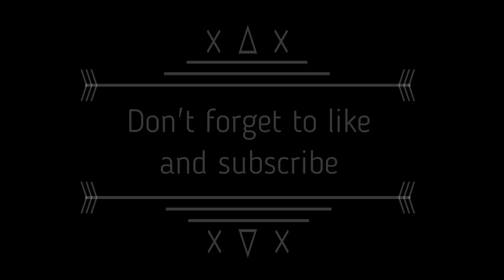[李宏毅 & 周雨彤 - 来自海洋的你] 颜色歌词 Color Coded Lyrics 《来自海洋的你》 主題曲